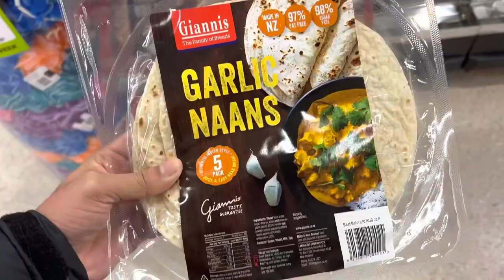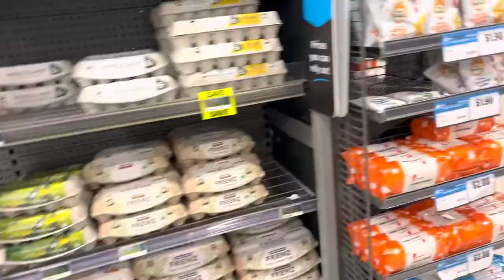Supermarkets | fresh choice| warehouse in New Zealand || Arjun Bhatt